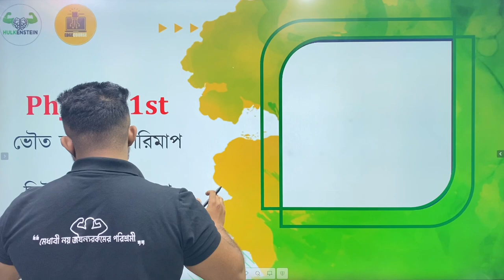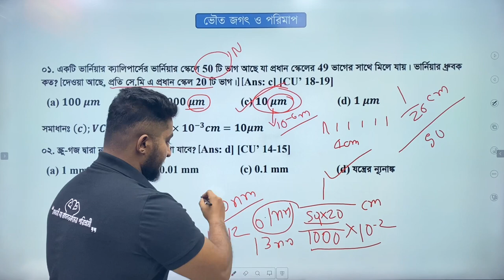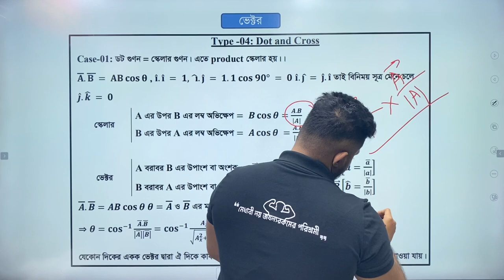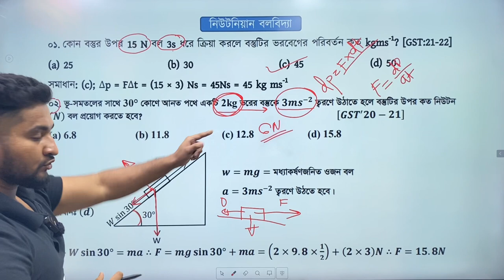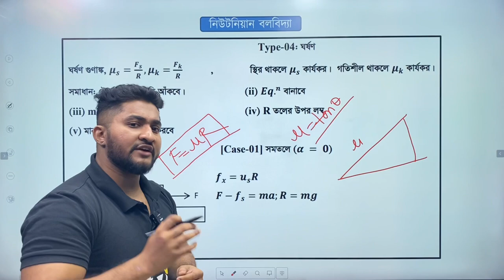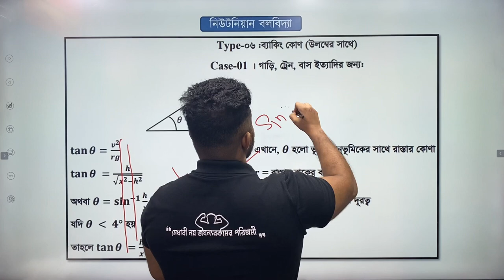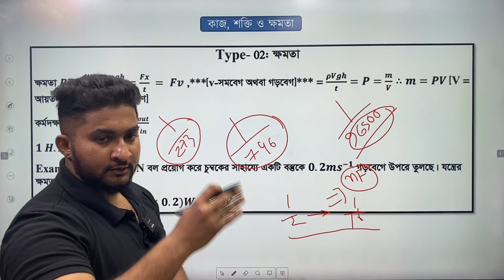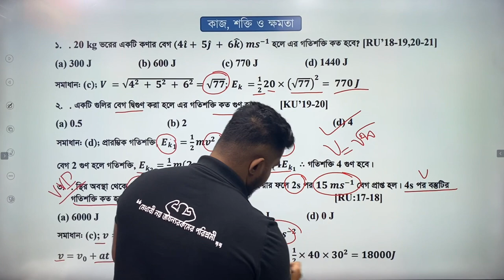গুচ্ছ রিভিশন ক্লাস | ফিজিক্স | ভৌত জগৎ ও পরিমাপ+ভেক্টর+নিউটনিয়ান বলবিদ্যা+কাজ, শক্তি ও ক্ষমতা